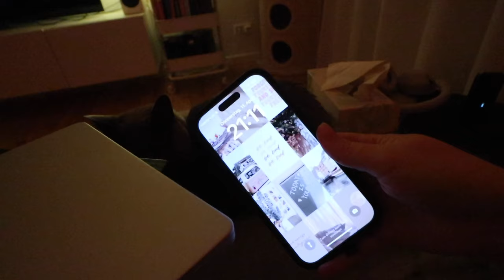Weekly Vlog - Uni Alltag, aufräumen, kochen..I Meggyxoxo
Ich nehme euch mal wieder an einigen Tagen in meinem Leben mit :)
▸ Code: meggytropical für 10% auf Mahina Club Abo Modelle plus gesamte Mahina Club Collection

Meine Amazon Storefront mit all meinen liebsten Produkten (Beauty, Fashion, Home, Küche..)*

MEINE LIEBSTEN PRODUKTE*:
Makeup Schwamm

MEIN EQUIPMENT*:
Meine alte Vlog Kamera

Impressum:
Romy Günther
Leberstraße 46
10829 Berlin

FAQ:
Ich heiße Meggy & ich bin 24 Jahre alt :). Ich filme mit der Canon EOS M6 und schneide mit Final Cut.
xoxo, Meggy :)